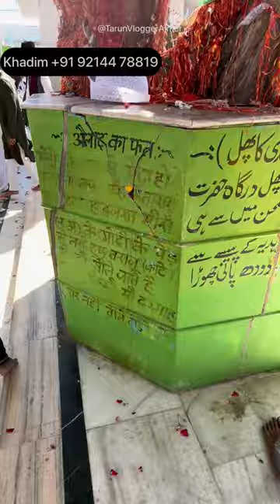Taragarh dargah sharif kinnar ko hua baccha karamat dekh kar hairan